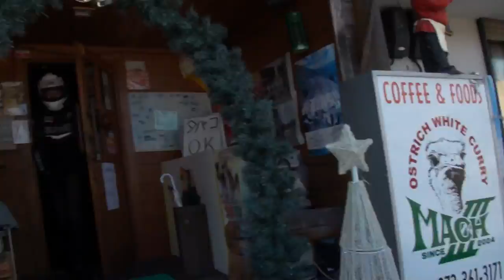ヨシムラサウンドを聞け 2015 Kawasaki・ZRX1200 DAEG ZRT20D カワサキ・ZRX1200ダエグ 三重県 ダイナ ローライダー